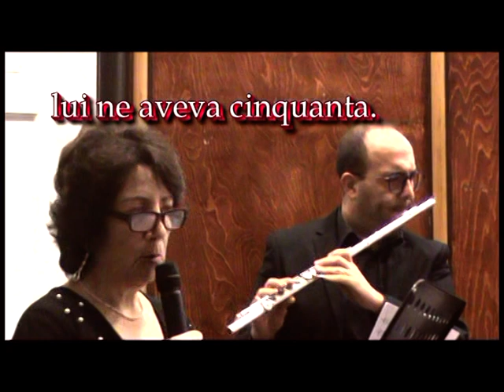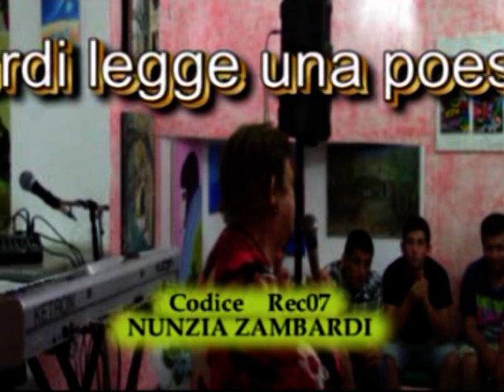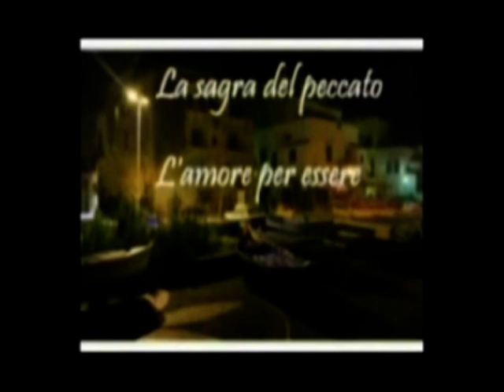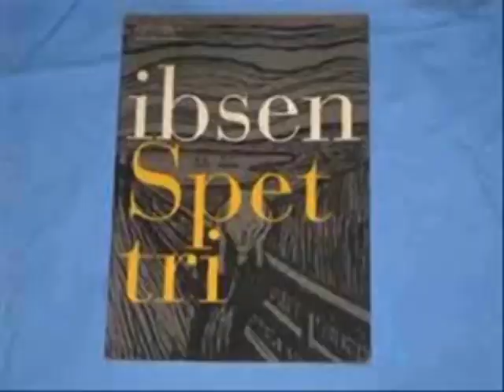Otto milioni recitazione finalisti